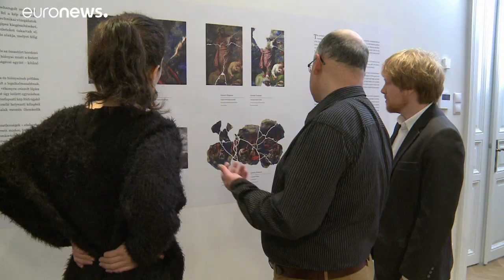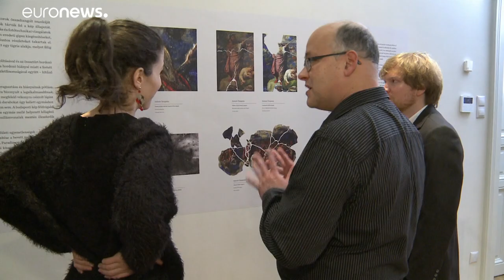Η αποκατάσταση των σπάνιων έργων του Τεμπέστα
Τα έργα του διάσημου καλλιτέχνη παρουσιάζονται στην Βουδαπέστη…